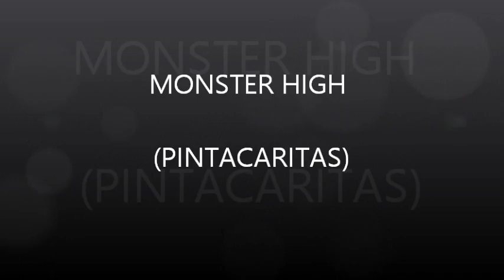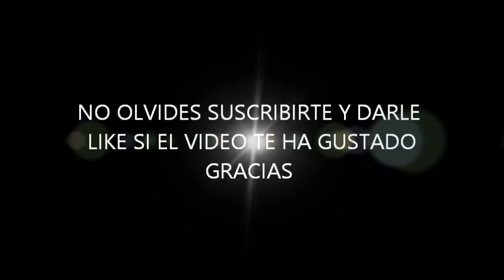MONSTER HIGH DRACULAURA (PINTACARITAS).- FACE PAINTING .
HOLA AMIGAS LES DEJO EL ENLACE DIRECTO A MI LISTA DE REPRODUCCION EN DONDE  PODRAN  VER  TODOS LOS  VIDEOS   QUE HAY  EN MI CANAL  RELACIONADOS CON EL MAQUILLAJE ARTISTICO PARA NIÑOS O PINTACARITAS.